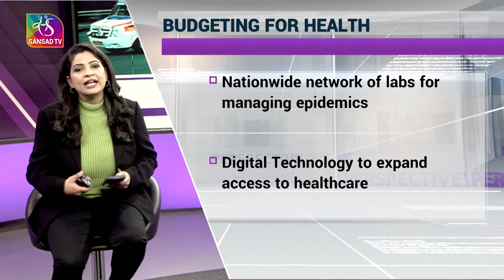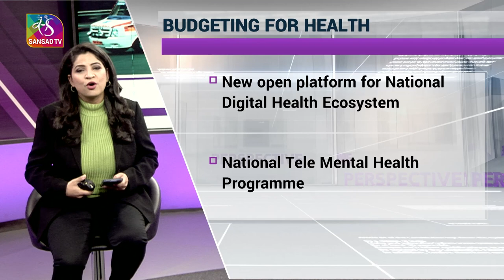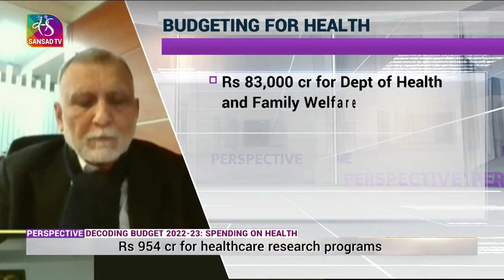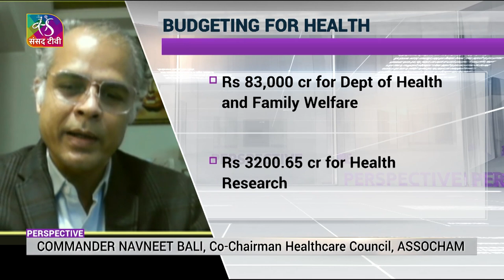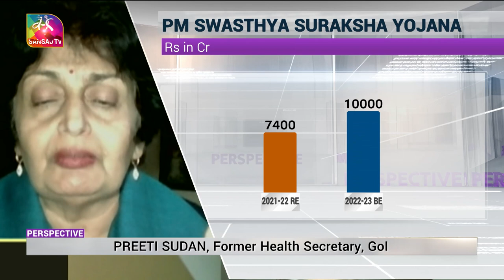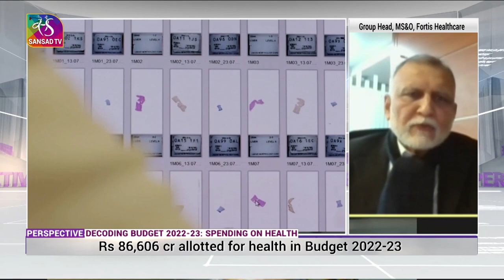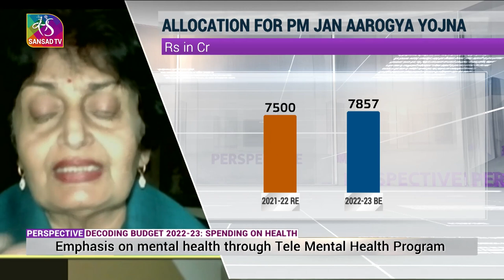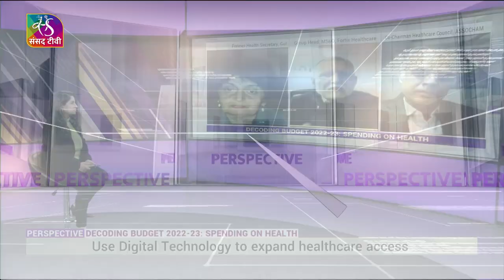Perspective - Decoding Budget 2022-23: Spending on Health | 09 February, 2022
In this episode of the Perspective Prog. based on the ‘Decoding Budget 2022-23: Spending on Health'. Continuing with our series ‘Decoding Budget 2022’, today we’re going to turn our focus to the Healthcare sector. In the Union Budget 2022-23, the health sector has been allocated a little over Rs 86,000 crore - a hike of 16 percent over nearly Rs 74,000 crore in 2021-22. Out of this, Rs 83,000 crore have been allocated to the Department of Health and Family Welfare while Rs 3200 crore have been allocated to the Department of Health Research. Finance Minister Nirmala Sitharaman also announced a National Tele Mental Health Programme and roll out of an open platform for the National Digital Health Ecosystem. The National Tele Mental Health Programme will include a network of 23 tele-mental health centres of excellence, with NIMHANS being the nodal centre and IIT-Bangalore providing technology support. The National Digital Health Ecosystem will consist of digital registries of health providers and health facilities, unique health identity, consent framework, and universal access to health facilities. Leveraging the power of technology, how will the ecosystem benefit people, and enable a healthier India? Coming in the midst of the pandemic, how significant are these announcements… to what extent will they ensure better access to health services… also looking at the lessons the pandemic has taught us, what more needs to be done to further strengthen our healthcare system.

Guests:
1. Preeti Sudan, Former Health Secretary, GoI
2. Bishnu Panigrahi, Group Head (Medical Strategy and Operations), Fortis Healthcare
3. Commander Navneet Bali, Co-Chairman Healthcare Council, ASSOCHAM

Producer: Amit Srivastava, Sagheer Ahmad